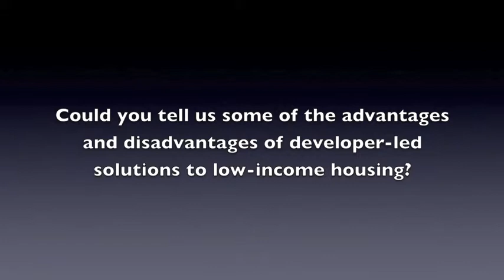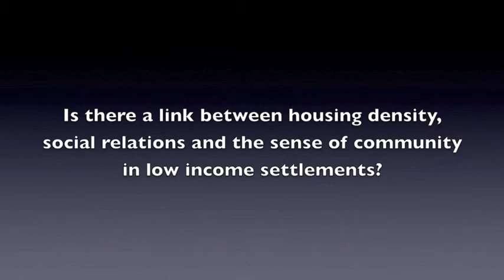4mv164758367 - 3 questions (1, 4, 3)